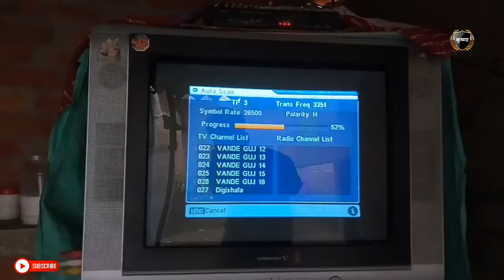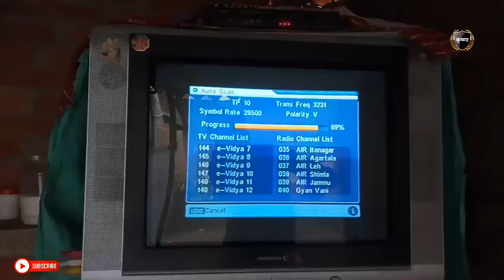Free dish setup box main channel kaise search kare | How to search channel in dd free dish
dd free dish || DD free dish main channel kaise laye || DD free dish me channel kaise search kare || DD free dish delete channel wapas kaise laye

Is video me hamne dd free dish ke channel search karna bataya hai.

How to auto scan in dd free dish.
DD free dish me channel kaise search karte hai.
DD free dish me auto scan kaise karte hai.

All answers in this video